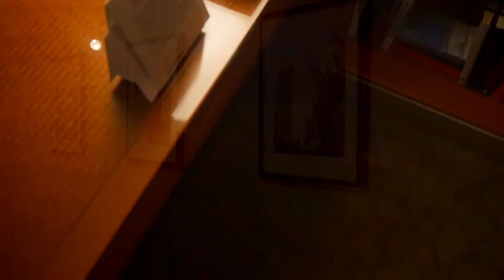Young Heavy Cartel x "Hole" | Music Video